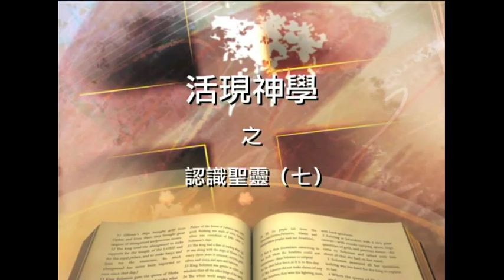聖靈充滿．《認識聖靈》(7)．蘇穎智牧師．粵語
「聖靈充滿」是否異端？
倒地、滾地嘔吐、說方言. 等表現是否「聖靈充滿」？

請聽蘇穎智牧師的分享，讓你認識聖靈。